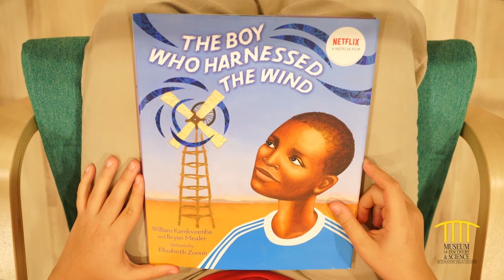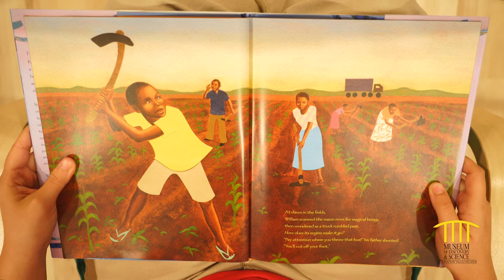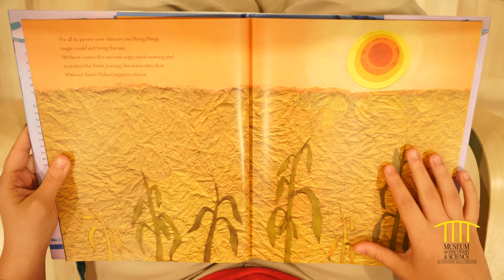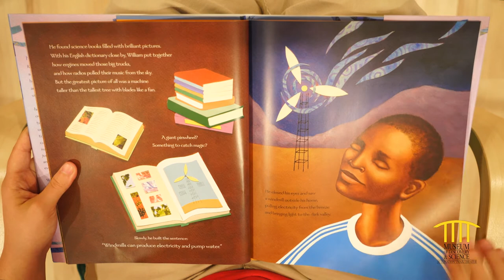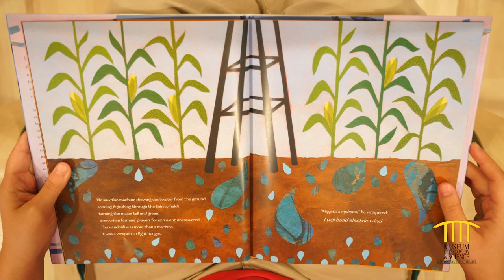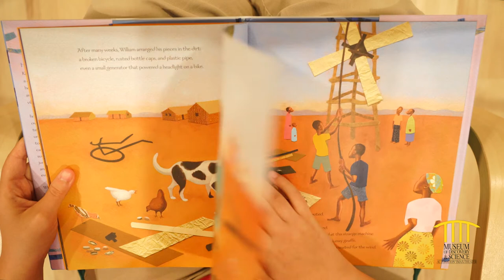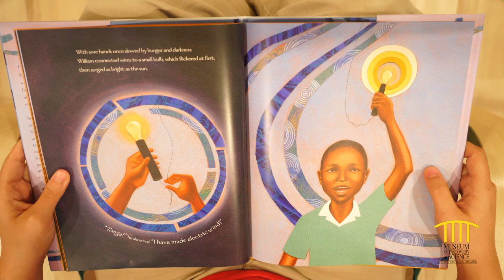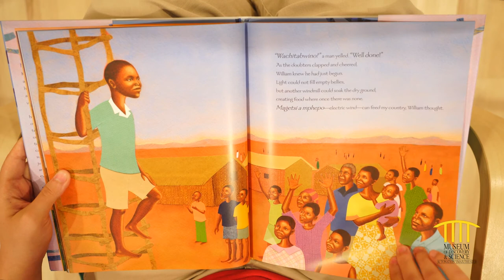Storytime: The Boy Who Harnessed the Wind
The Boy Who Harnessed the Wind tells the fascinating story of a young boy in Africa who built a windmill to help his family and his village. Then, YOU can harness the wind by creating a pinwheel out of household items. This storytime is powered by PNC Grow Up Great.

Craft : Pinwheel
Supplies:
- Cardstock paper
-Scissors
- Wooden Dowel( Or pencil)
- pushpin
- Markers

Special thanks to Citrix, MODS’ Official Innovation Partner.